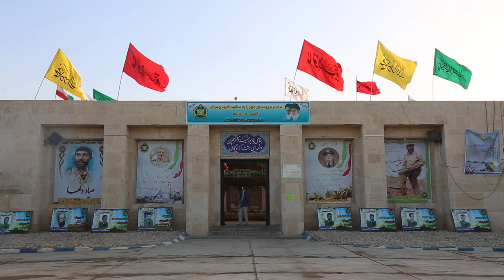فیلم خام ( Footage ) یادمان دهلاویه - 01